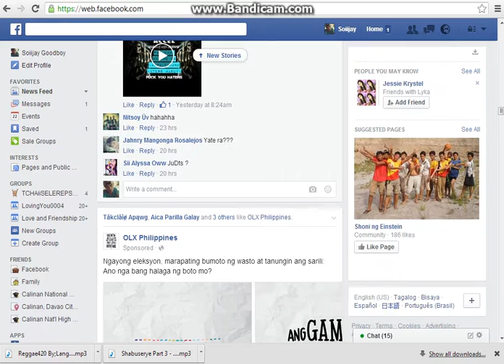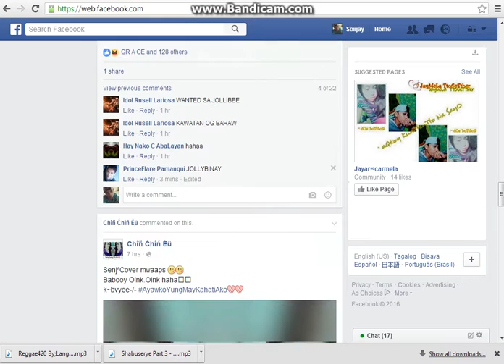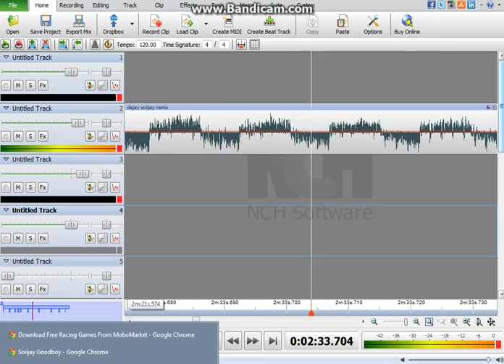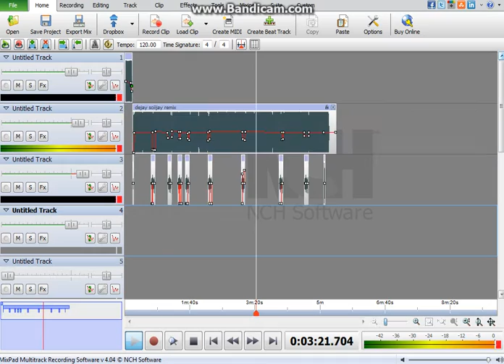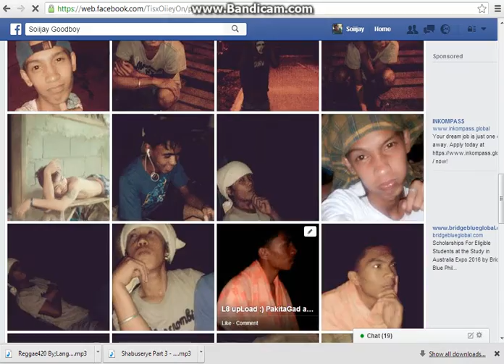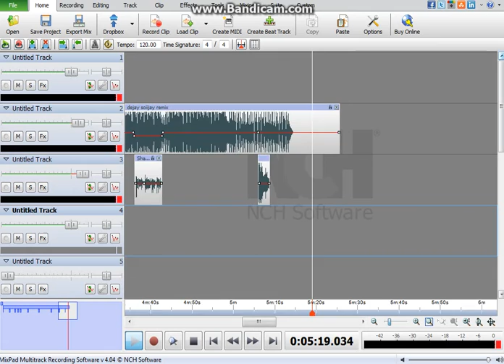♣♪ayaw ko ng drugs♪ Remix ♪ by; DJ sOiiJay ♥